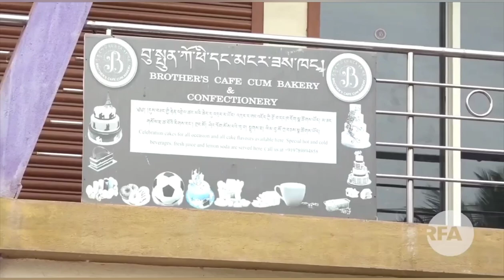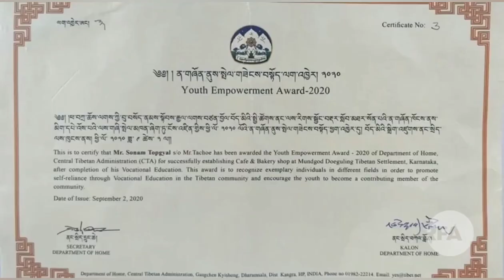RFA | INTERVIEW | SONAM TOPGYAL | FOUNDER | WINNER | EXPERIENCE | INSPIRATION TALK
Chef Sonam Topgyal who is the winner of Youth Empowerment Award-2020 and founder of Brother's Cafe, Mundgod. An interview by Radio Free Asia-Tibetan, Dharamsala (RFA)